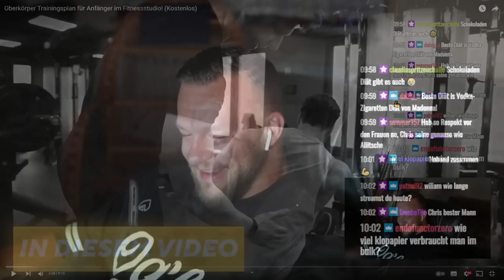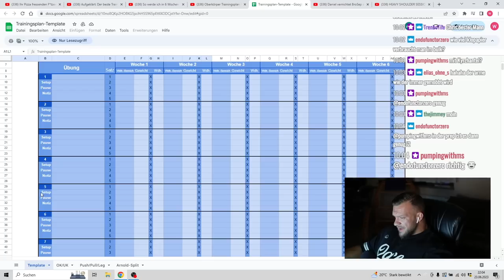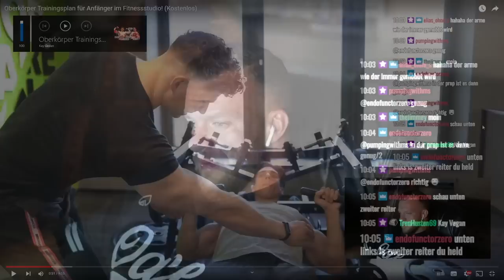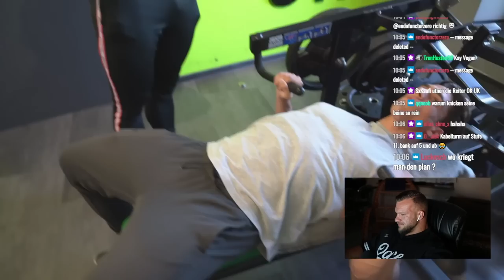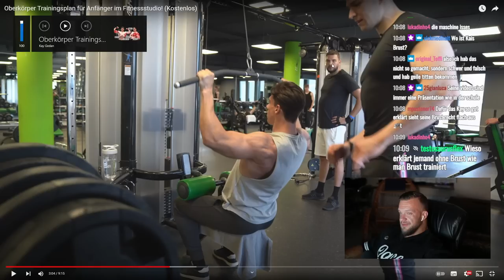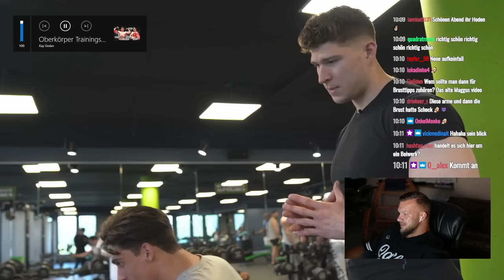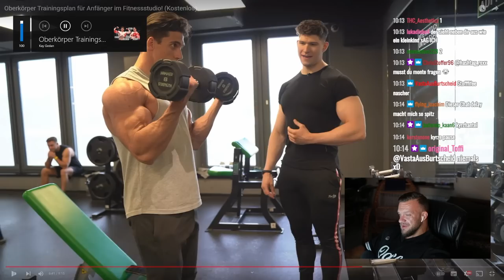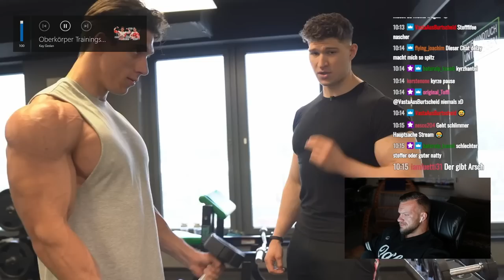Flachland Kay gibt wieder Brust Geheimtipps! Selbst kostenlos ist zu teuer.. William Live Reaktion